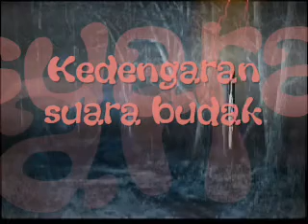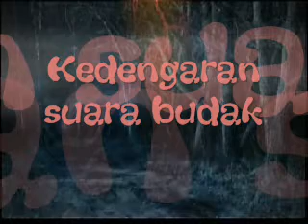Kedengaran suara budak.